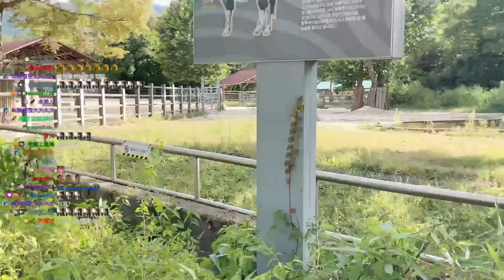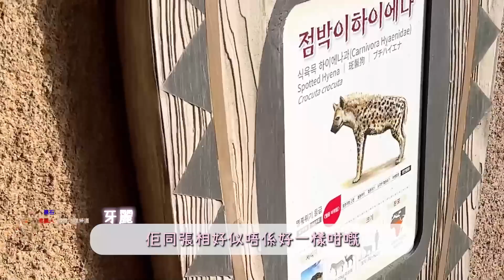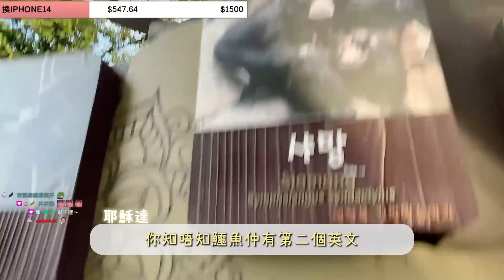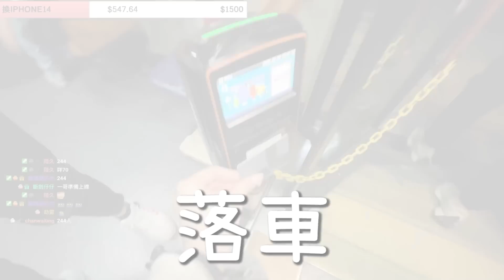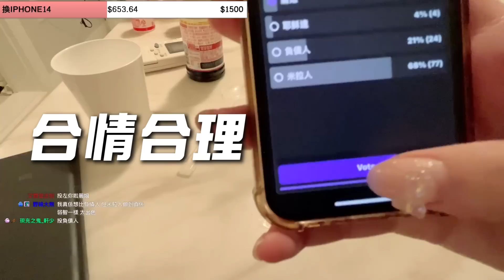【韓國VLOG 06】韓國最終回💥首爾動物園🦁影帝選舉😎誰是影帝❓孔陵一隻雞必食🐔十分鐘學識踩單車🚲